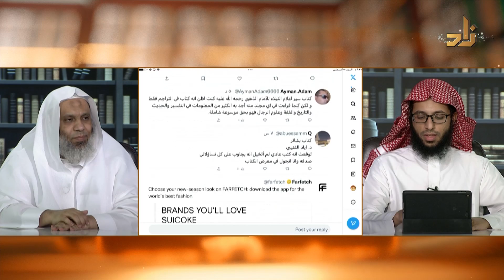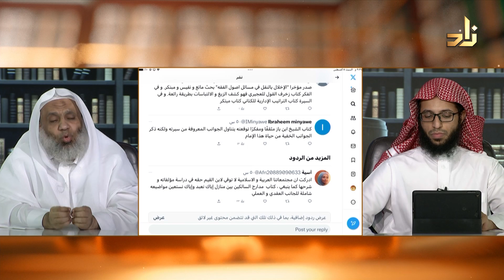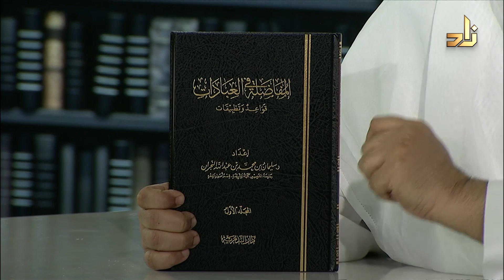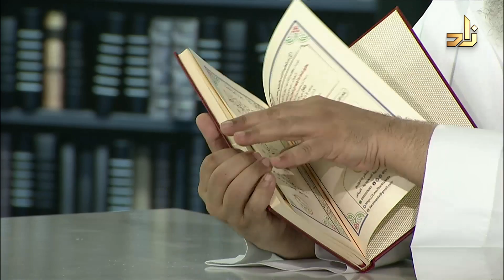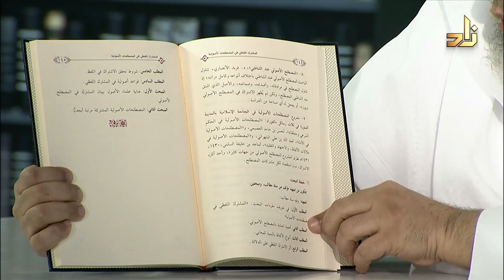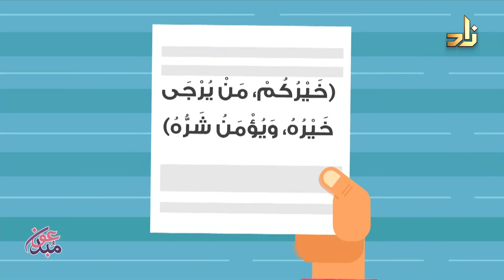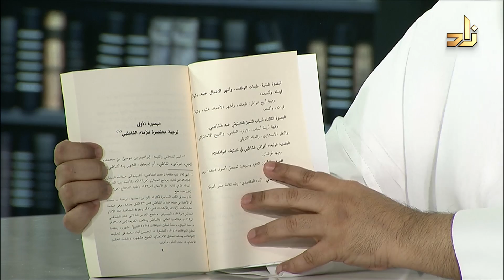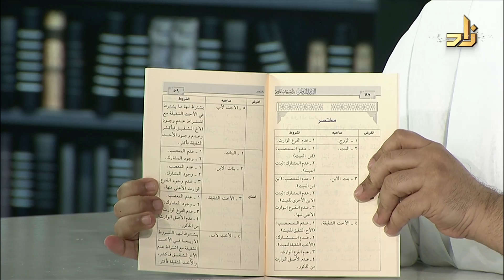برنامج الخزانة || الحلقة 494 || مع الشيخ د. عبد الله بن سالم البطاطي || تقديم : عبدالوهاب البطاطي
1 مقاصد العبادات وأثرها الفقهي سليمان النجران - أصول الفقه التدمرية 2
2 المفاضلة في العبادات - قواعد وتطبيقات سليمان النجران - أصول الفقه التدمرية 2
3 البناء الأصولي على إجماع الصحابة - رؤية في وثاقة المسائل الأصولية سليمان النجران - أصول الفقه العقيدة 1
4 تحقيق المناط عند أصحاب النبي صلى الله عليه وسلم ويليه الإجتهاد في النوازل عند أصحاب النبي صلى الله عليه وسلم سليمان النجران - أصول الفقه العقيدة 1
5 الترادف والمشترك اللفظي في المصطلحات الاصولية سليمان النجران - أصول الفقه العقيدة 1
6 أثر المنتجات الحديثة في تحصيل مقاصد الشارع الجزئية في وسائل الصلاة سليمان النجران - أصول الفقه جامعة القصيم 1
7 مدخل إلى تراث الإمام الشاطبي رحمه الله  سليمان النجران - أصول الفقه مركز تكوين 1
8 الخمسين في أصول الفقه  نظام الدين الشاشي عمار الخطيب أصول الفقه النفائس 1
9 الطعن في الأحكام القضائية في الفقه الإسلامي فهد الروقي - الفقه العام أجيال التوحيد 1
10 القدر المفروض من أصحاب القروض فهد الروقي - الفقه العام طيبة الخضراء 1

مداخلة الحلقة:
د. سليمان بن محمد النجران - أستاذ أصول الفقه بجامعة القصيم

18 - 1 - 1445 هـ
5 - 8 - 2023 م